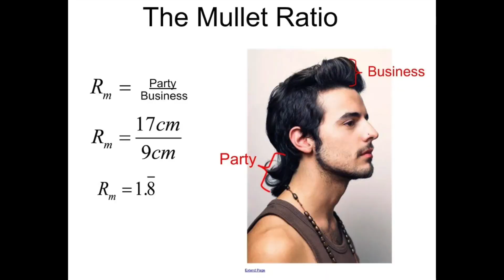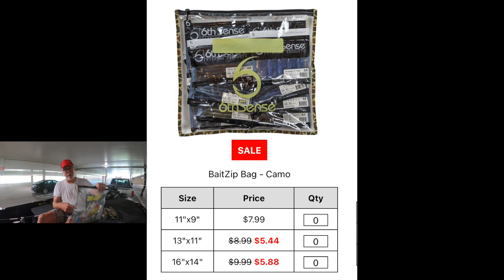Off Topic - Year of the Mullet & Great Sale on Some of My Favorite Stuff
You read that right, from Cameron Smith on the PGA Tour Seth Feider on the Bassmaster tour, this has been the year of the Mullet so far, hats off to them,  all puns written or implied here are intended.

If you need to do a little shopping and are willing to help support Ken Smith Fishing please use this Tackle Warehouse it doesn't add anything to the cost for you but supports our channel, thanks!

My camera, mount and wind mic for dash footage:

GoPro Black 5 has best set up for external mic

Rode External Microphone

Waybetter Case

Movo Shoe extender

GoPro Gooseneck

GoPro 3.5 Mic Adapter

Remote power for camera, phone charge or to jump the boat Weego!

For Transom Mount shots

Guys from lots of trial and error, across my 5 cameras the best disk (and recommended by GoPro for the 7 and 8 series) is the Extreme Pro, buy a 64 or 128 gb cheap!